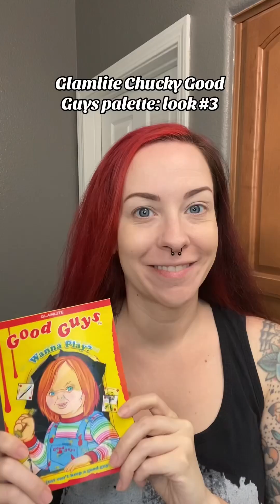Glamlite Good Guys Palette 3 Different Eyeshadow Looks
3 different eyeshadow looks using the Glamlite Chucky Good Guys Palette.